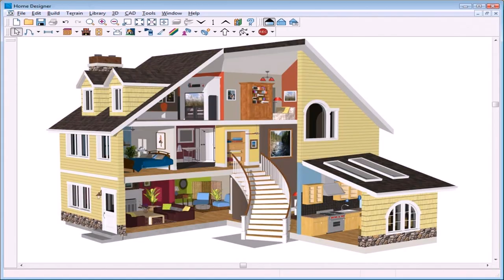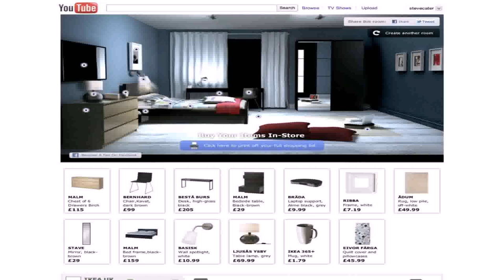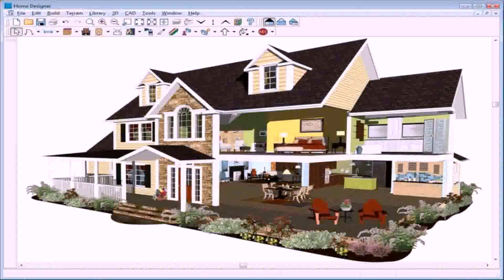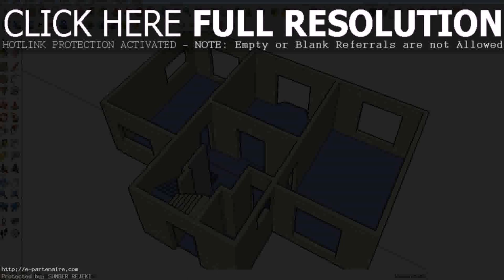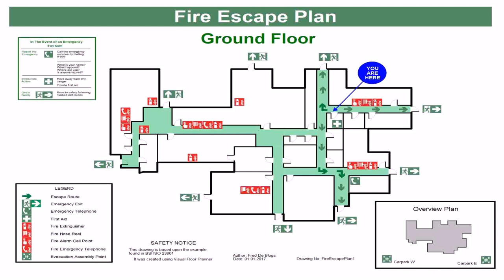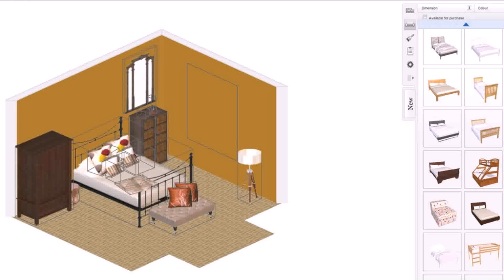Design Your Own Home Software Review - Gif Maker DaddyGif.com (see description)